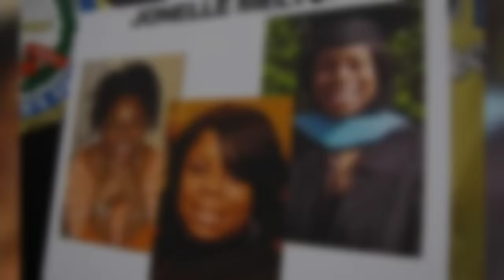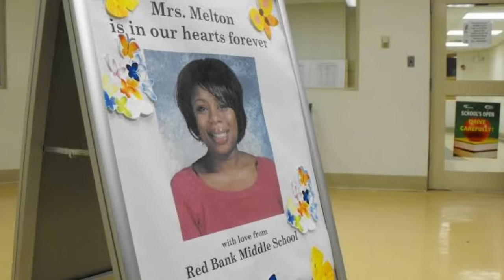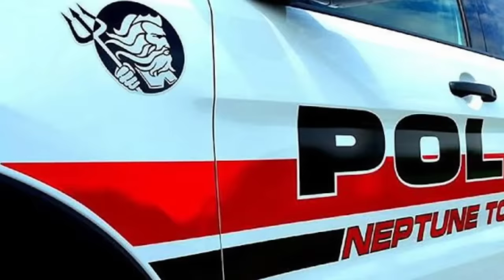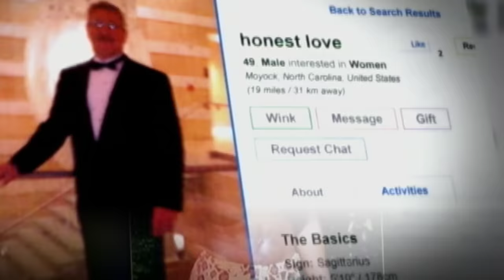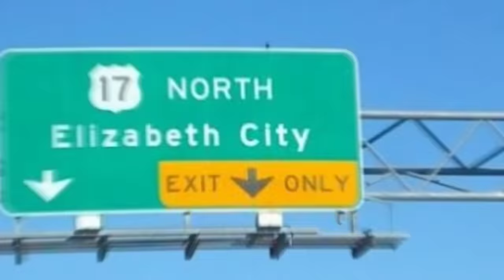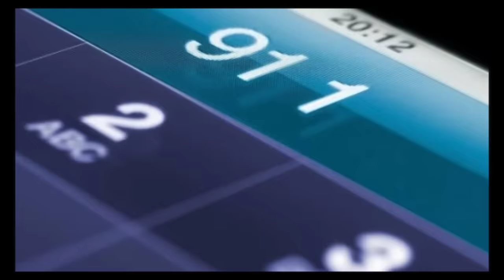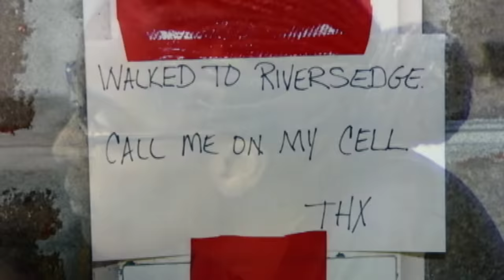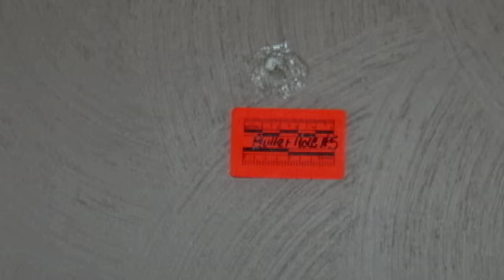Cold Cases That Were Solved With Insane Twists | Documentary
Today we take a look at Cold Cases That Were Solved With Insane Twists.

00:00 Intro
00:06 Jonelle Melton
12:51 Paul Jandreau